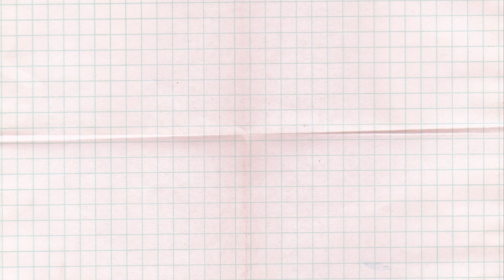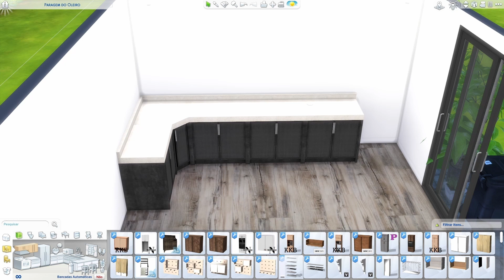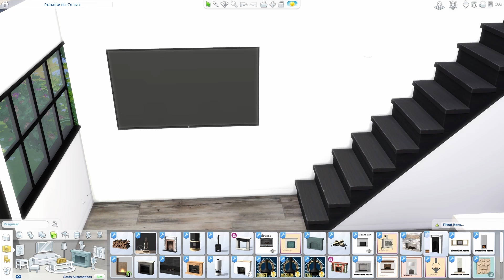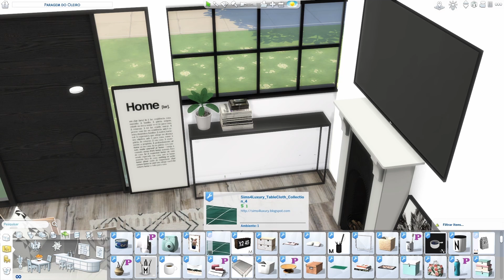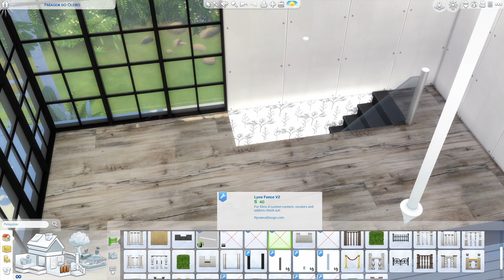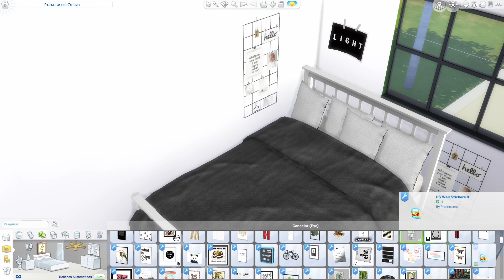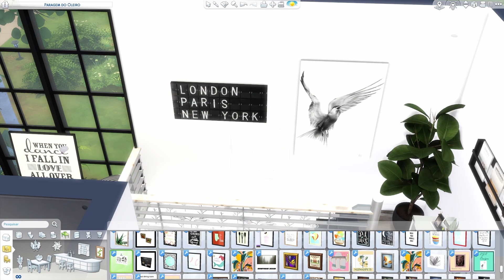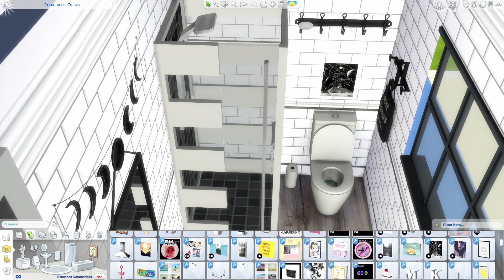The Sims 4 - Modern House // CC Speed Build